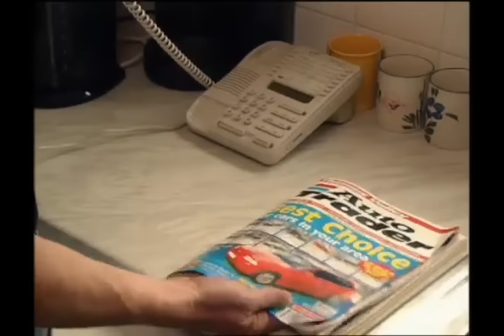Crimewatch UK October 1996 and update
Nick Ross and Jill Dando present.
Cases include a robbery at the Safeway supermarket in Peterborough, Surrey sex attacks and the murder of Jackie Gallagher in Glasgow.

Any fans of Crimewatch should join the Facebook Crimewatch group, there are lots of other Crimewatch uploads by other YouTubers too.